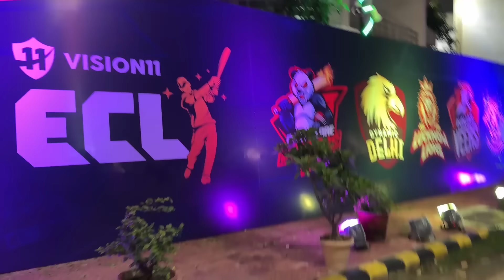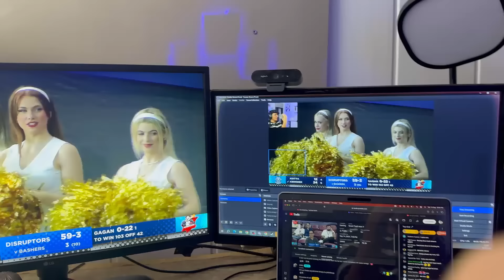Abhishek ka ECL match dekhne stadium pohonch gaye ( ECL day 2 )